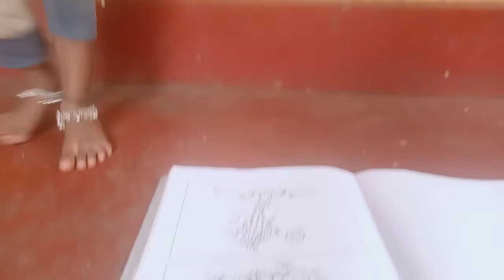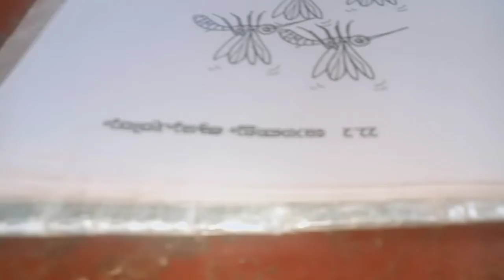അങ്കണവാടി പാഠപുസ്തകം❤️ കണ്ടാലോ...✨